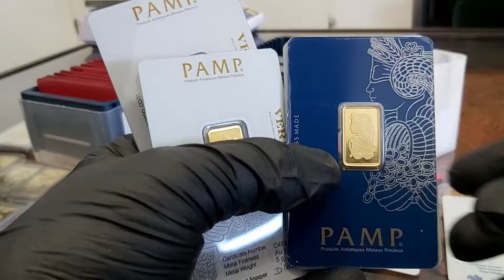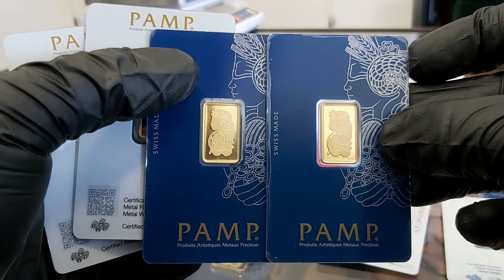SZTABKI Kędzierzyn Koźle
Formularz kontaktowy dla klientów w Kędzierzyn Koźle : | ZŁOTE SZTABKI KĘDZIERZYN KOŹLE